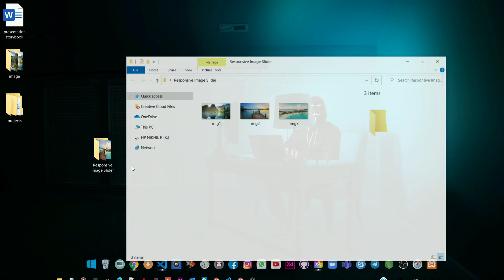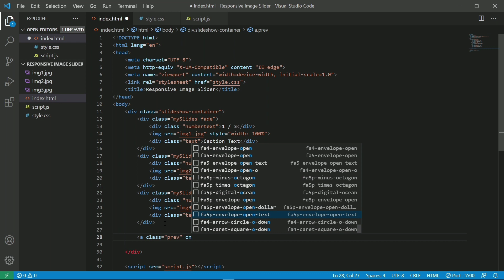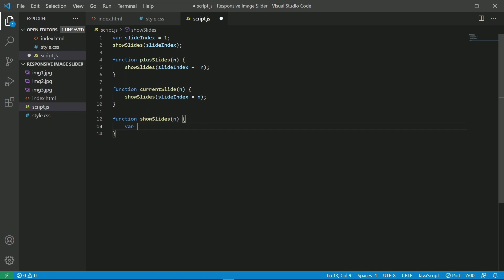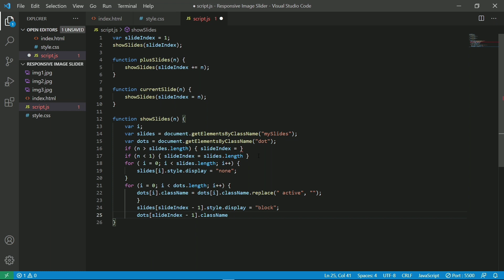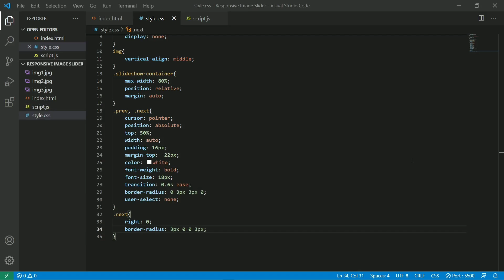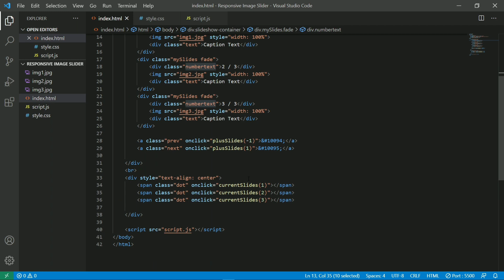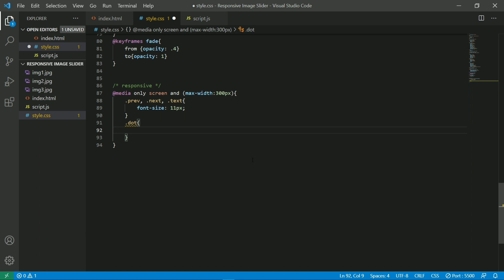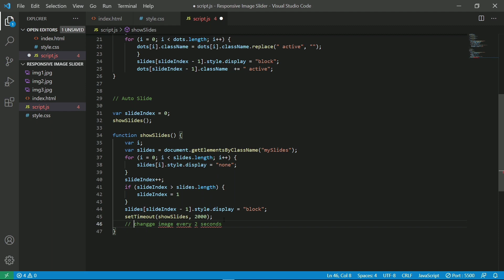Responsive Image Slider | With Manual Button & Auto-play - HTML CSS Javascript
In this video, You will learn how to design a Responsive Image Slider(Slideshow / Carousel) with Manual Buttons and Auto-Play functionalities only using html,css, javascript. In this Image Slider, you can add more images you want without changing any CSS styles because this image slider manual and auto-play functionalities working with javascript. This image slider is fully responsive and perfectly fine for your use. And there is a text title and a text paragraph on each image on the slider.

💥💥Best Product We Recommended 💥💥

Dslr (Caonon 200D ii)